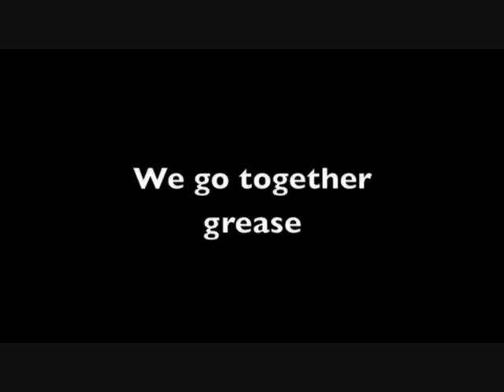We go together.wmv